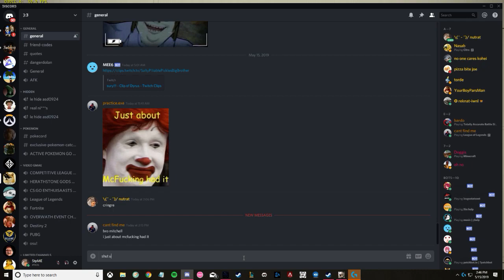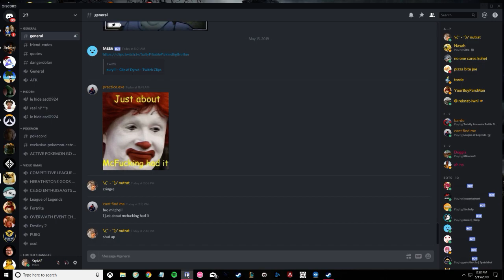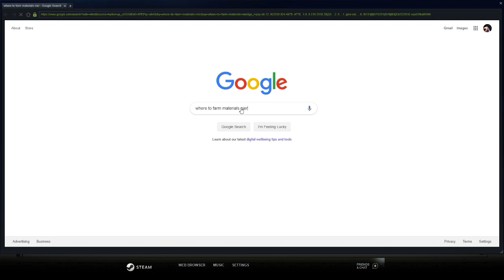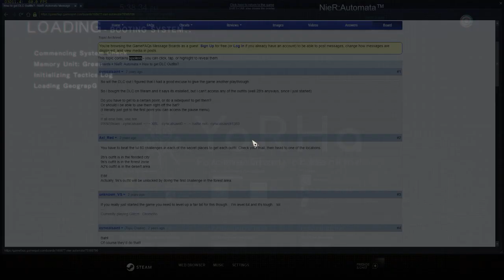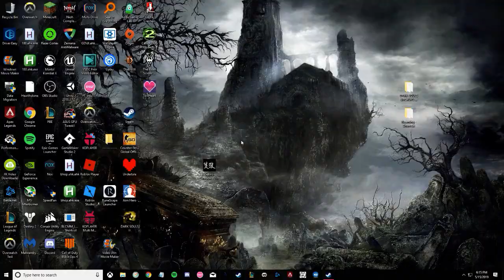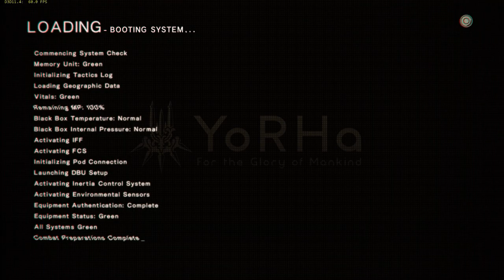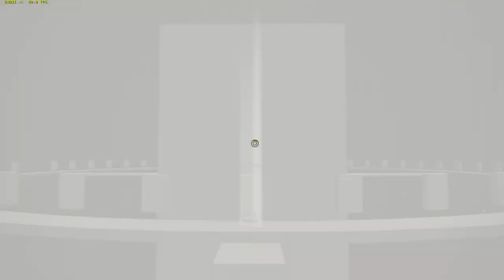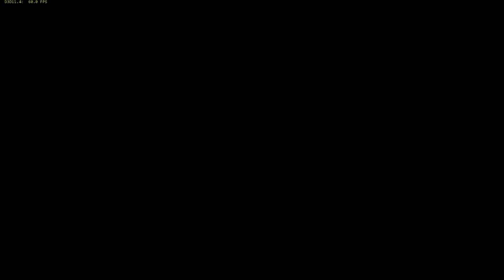9s 2nd aplyhtrough ending b :D (11)